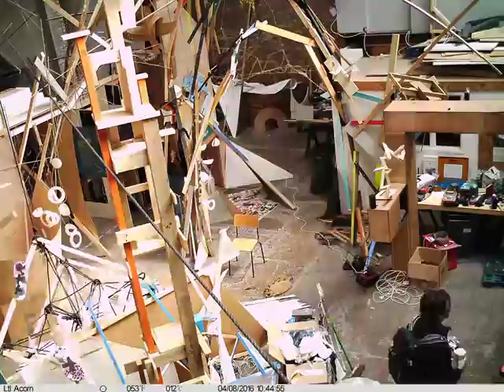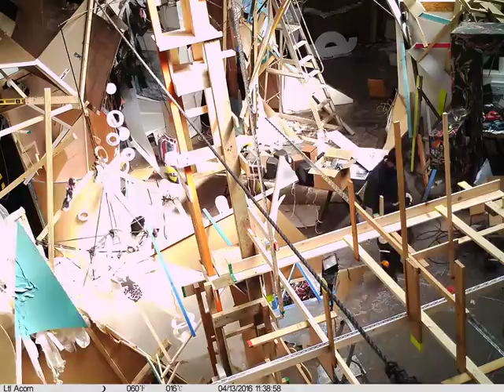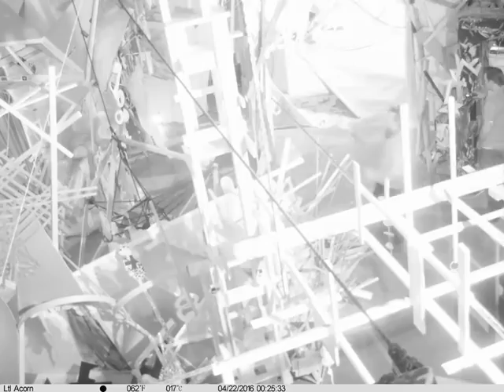OVADA Warehouse- Artists Residency 2016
Time lapse video of the one-month Residency at OVADA, Oxford by artists from Warrior Studios,  London. May 2016.